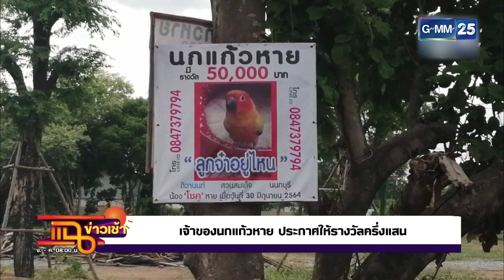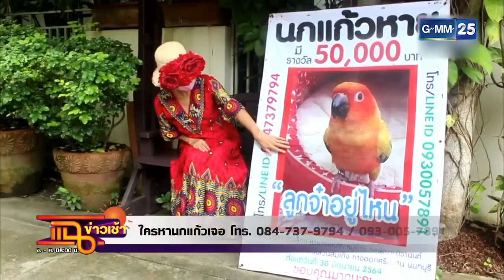ตามหานกแก้วหาย ให้รางวัลครึ่งแสน! l HIGHLIGHT แฉข่าวเช้า on TV l 17 ส.ค. 64 l GMM25